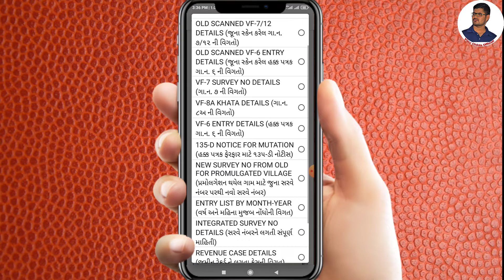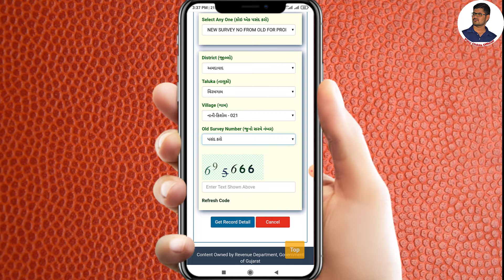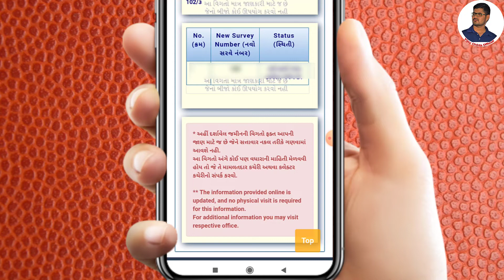તમારી જમીનનો નવો સર્વે નંબર જાણો | JUNA SARVE NAMBAR PARTHI NAVO SARVE NAMBAR | ANY ROR ANYWHERE